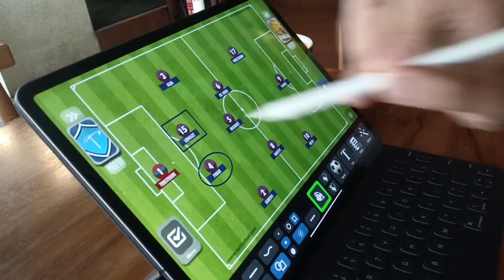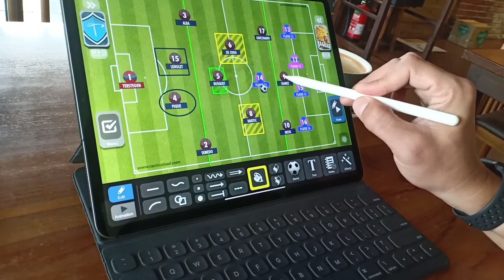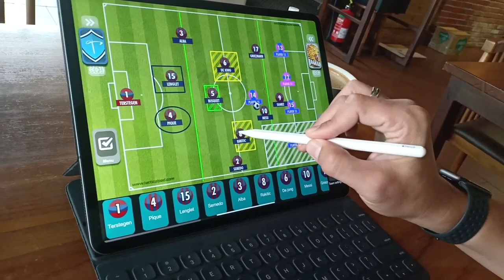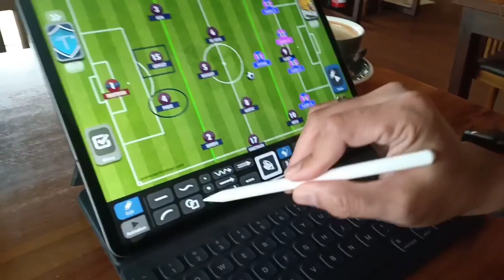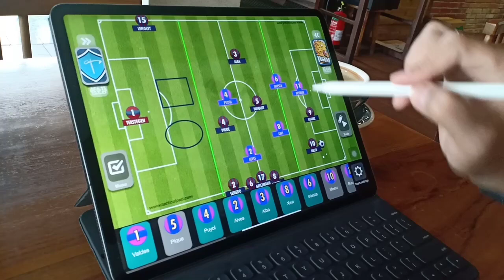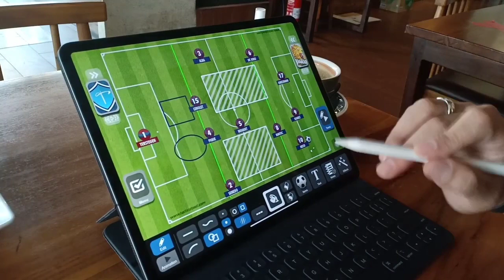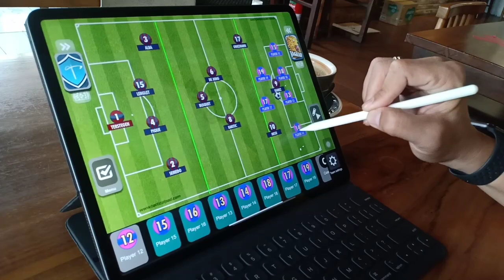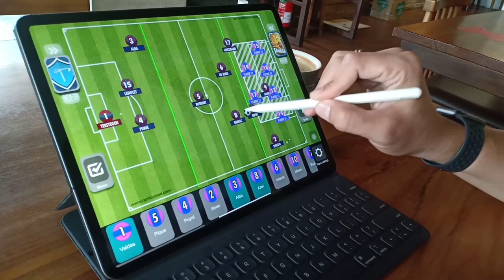REVIEW T10 #1 - ADA APA DENGAN FC BARCELONA?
Musim ini Barcelona mengalami masa sulit, gagal juara, kalah 2-8 dan ditinggal banyak pemain bintangnya, ada apa dengan Barcelona? Ini kata Coach Yeyen Tumena kepada T10 TV

T10 TV berusaha untuk terus menyajikan tayangan yang bisa memberikan informasi dan inspirasi bagi semua yang menyaksikan channel ini. Mohon dukungan, masukan dan kritikan dalam setiap konten yang saya buat, dengan menyaksikan kemudian Subscribe, Klik Lonceng, Like, Comment dan Share itu yang bisa membuat Channel ini bisa terus berkembang, terima kasih karena selalu setia menyaksikan T10 TV.

Kontak Bisnis :
Maps Management